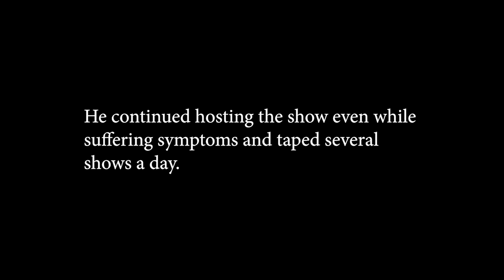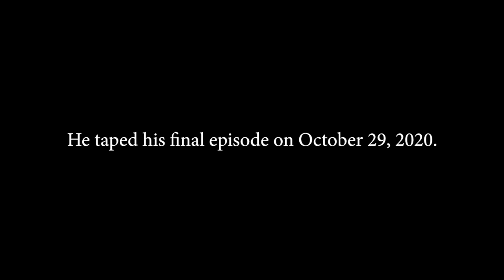Alex Trebek's Final Jeopardy! Goodbye 1940-2020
From 1984 to 2020 Alex Trebek faithfully hosted one of the greatest game shows of all time, Jeopardy! His humor, wit, and character were one of the most important aspects of the show. In this video, we look back at some of Alex Trebek's greatest moments as well as his thoughts in his own words. From all the funny moments to the head scratchers, Jeopardy! with Alex was an all time treat and he will be missed. Dedicated to Alex for all his love and dedication.